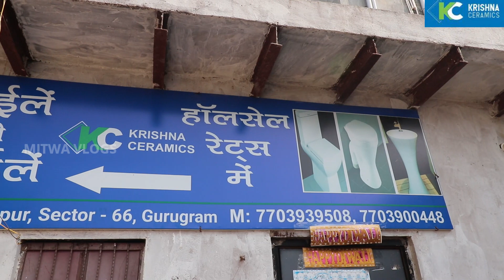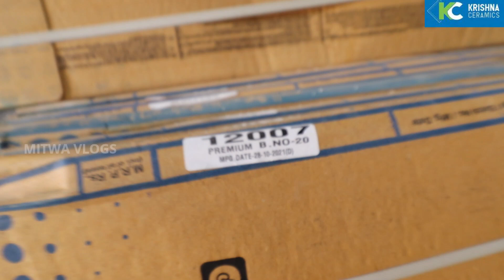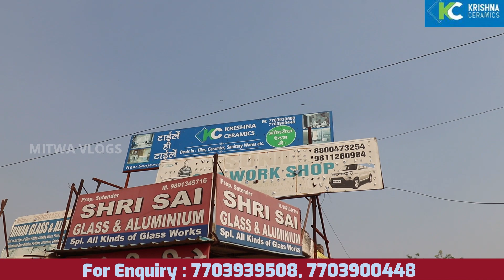यहां मिलेगी सस्ती Tile मात्र ₹20 में | Tile Wholesale Market Delhi NCR |Branded Tile|Sanitary Market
For Any Query plz msg me on Instagram
KRISHNA CERAMICS

ADDRESS:- Adjacent sanjeevni hospital, opp. union bank of
india, sohna road, badshahpur, sector-66, gurugram-122102

Our Delhi Godown address is Krishna Ceramics, Gali No. 1, Pehlad Vihar, Near Sector - 25, Rohini, Near Saffron Garden, Delhi-110042.

Our Gurugram, Haryana Godown address is
Krishna Ceramics, Adjacent Sanjeevani Hospital, Main Gurugram-Sohna Road, Badshahpur, Sector-66, Gurugram, Haryana-122102.

Our Haryana, Ratia, District-Fatehabad, Godown address is
Krishna Ceramics, Opposite Tehsil Complex, Fatehabad Road, Ratia, District - Fatehabad, Haryana-125051.

Our Himachal, Ner Chowk, District - Mandi, Godown address is
Krishna Ceramics, on National Highway No. 21, Dador Chowk, Near Ner Chowk, Mandi, Himachal Pradesh-175027.

For Any Complaint and Suggestions